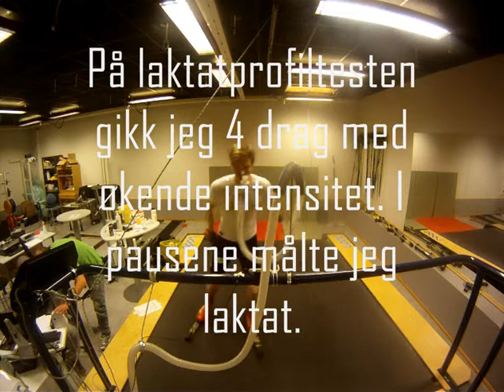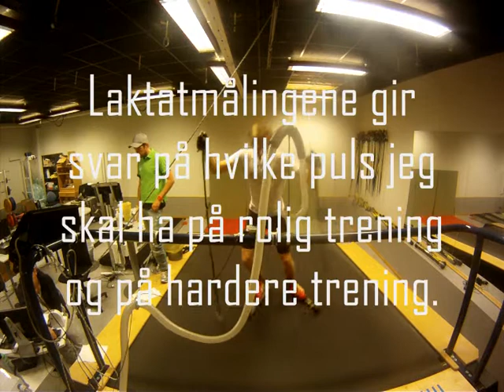Syrefest på testlaben.wmv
Kort film fra laktatprofiltest og o2test av Vetle Thyli 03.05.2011 på testlaben på Høgskolen i Lillehammer